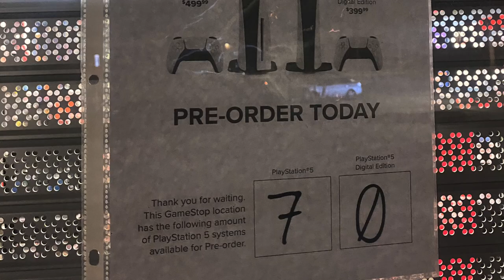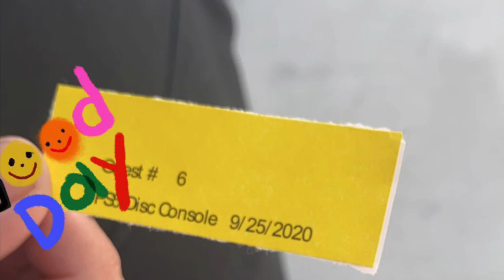CAMPING AT GAMESTOP FOR 14 HOURS PS5 PRE ORDER!!!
Follow me wherever I go

Add me on:
Psn: The_RealMiguel
Psn: SopitaDeVaso
Xbox: SopitaDeVaso
MySpace: sike who tf has one

Q: Why is your editing Wack!?
A: chill fam Sony Vegas expensive